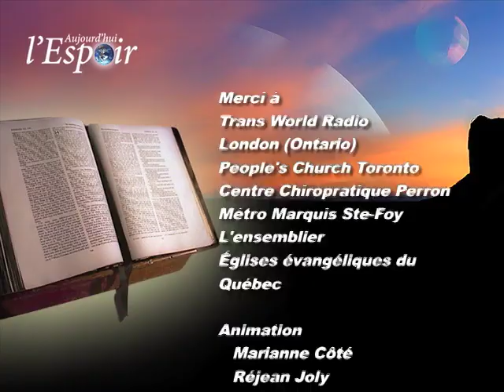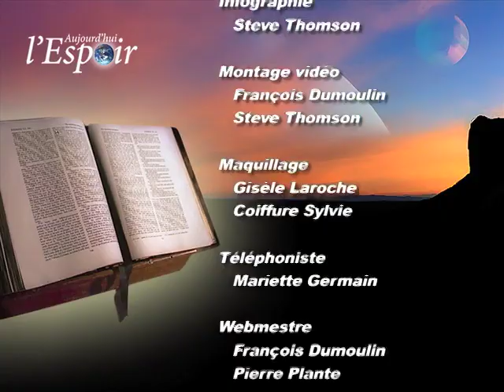Connaissez-vous la volonté de Dieu pour une société en santé ?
Question: Connaissez-vous la volonté de Dieu pour une société en santé ?
Avec Marianne Coté
Pasteur: Réjean Joly
Invité: Stéphane Couture
Témoignage: Marc Faucher